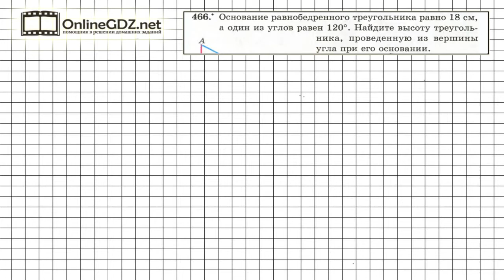Задание №466 - ГДЗ по геометрии 7 класс (Мерзляк)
Треугольник, описанный в условии задания 466, является тупоугольным, поэтому высота, опущенная из вершины его острого угла, лежит вне треугольника. Для того, чтобы определить ее, необходимо воспользоваться свойством прямоугольного треугольника, острый угол которого равен 30 градусам ( см. 18-й параграф в учебнике).